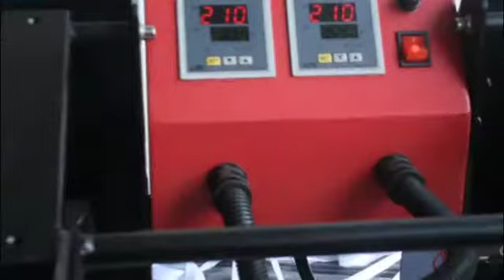EPSON F6330 combo with QiangDa Lanyard Double Side Heat Press